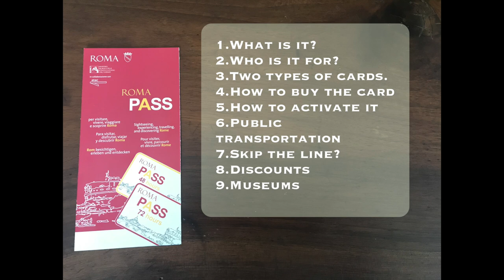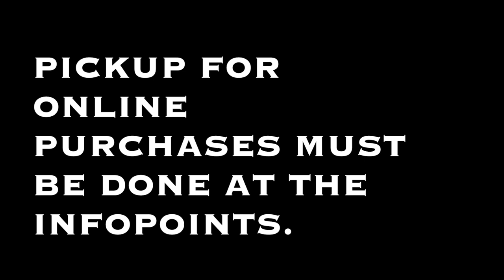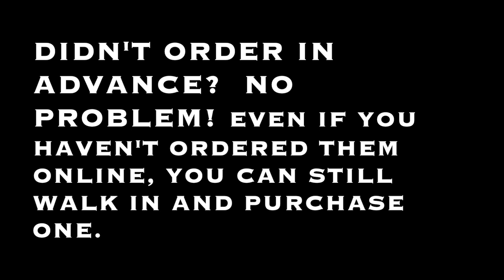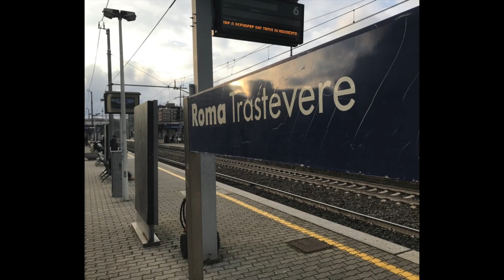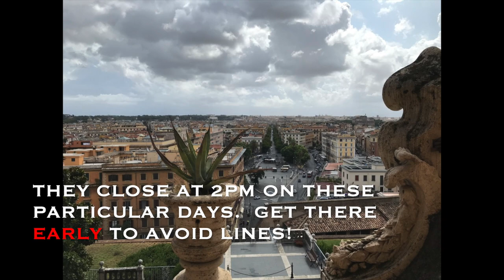Roma pass: Buy or pass?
My review of the Roma pass and all its benefits!  I give my opinion of the pass and whether it's worth it or not.  I explain where you can buy it, the costs and what you get when you buy the pass.  Moreover, this video takes a look at a few things you need to consider when you are thinking of buying the pass.  For instance, whether or not you would get any value out of the card depends on the type of traveler you are and the type of tourism you will be doing in Rome.

You also need to consider what exactly you're going to be doing here in Rome and equally important; how long will you be here?   Generally speaking, planning is everything when you come to Rome.  Even though there are plenty of things to discover when we choose to simply walk around and see what life has for us just around the corner, you do need a rough game plan when you come here.   If you are planning to see specific places at specific times including frequent usage of public transport, then the card might be a good option.

My wife and I have bought similar cards while on vacation in other cities such as New York, Amsterdam and Helsinki.  We then came to the conclusion that they can be worth it, but again, it depends on your planning before you arrive at your destination.

Jump to a specific part of the video!

1. What is it? 0:49
2. Discounts:  1:10
3. Who’s it for? 1:18
4. Discounts in particular  1:54
5. Types of Roma pass  2:20
6. How do you buy it? 2:35
7. Buying it at Termini 3:16
8. List of points of sale 3:40
9. How do you activate it 3:48
10. Using the card with public transport 4:08
11.  Using the ticket for Ciampino airport  4:34
12.  Jump the line 5:03
13. Other discounts?  5:31
14.  Times of the month when the museums are free (independent of the Roma pass) 6:03
15.  The museums included in the card 6:23
16. Free things to do in Rome 7:05
17.  Learn Italian!  🇮🇹 🇮🇹 7:40
18. Conclusion 8:13